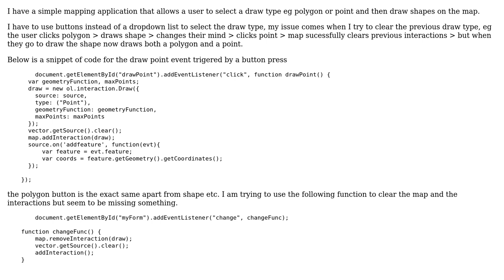GIS: Remove Interactions and Clear Vectors Openlayers3?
With thanks & praise to God, and with thanks to the many people who have made this project possible! | Content (except music & images) licensed under CC BY-SA | Music | Images & others | With thanks to user PolyGeo user dvmac01 user cmca and the Stack Exchange Network Trademarks are property of their respective owners. You are responsible for your own actions.